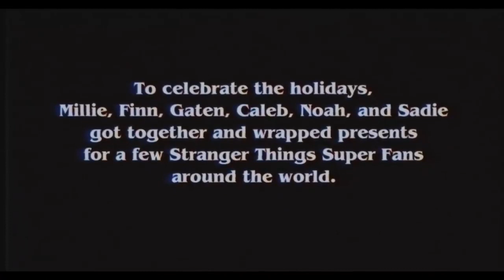STRANGER THINGS Christmas Trailer NEW 2019 Season 3